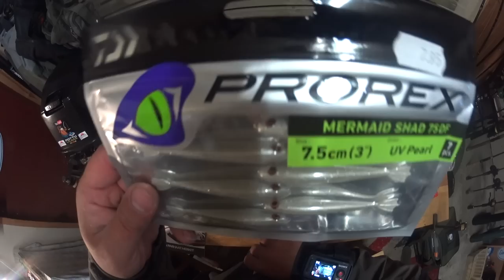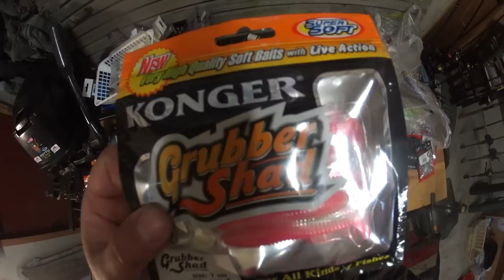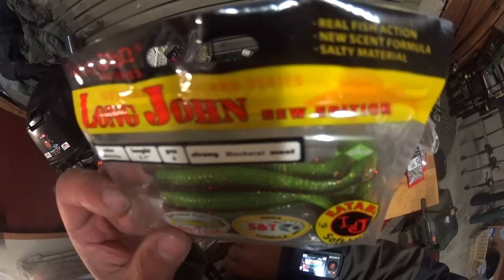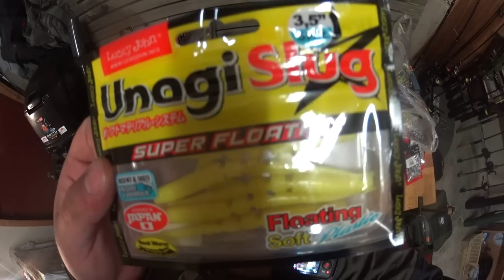Uutuus jigejä testiin